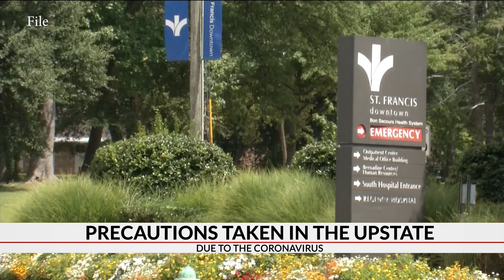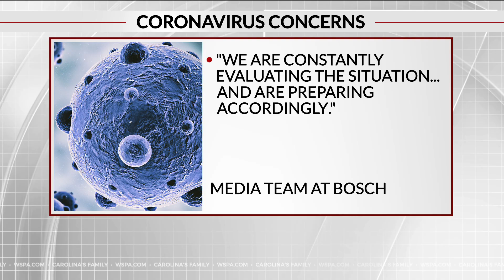Preparing for Coronavirus in the upstate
Addressing the nation, President Trump talked Wednesday evening about the deadly virus that is sweeping the globe. He said the number of people with the Coronavirus is dropping, however the CDC just announced schools and businesses in this U.S. Need to get ready.